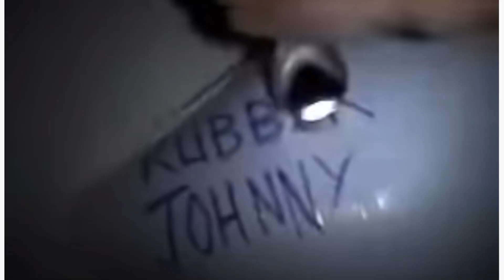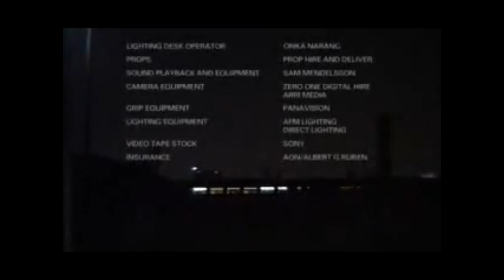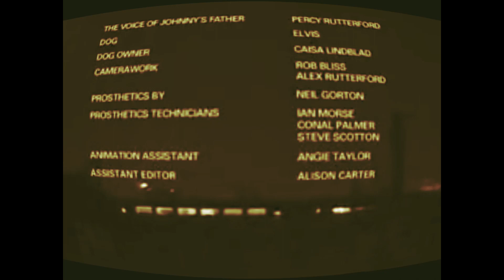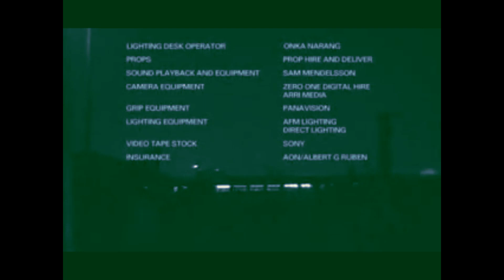Rubber Johnny Los videos mas perturbadores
Rybber Johnny

Rubber Johnny El video mas perturbador

Rubber Johnny by Chris Cunningham Aphex Twin

El video mas perturbador

Dining Room or There is Nothing

aphex twin